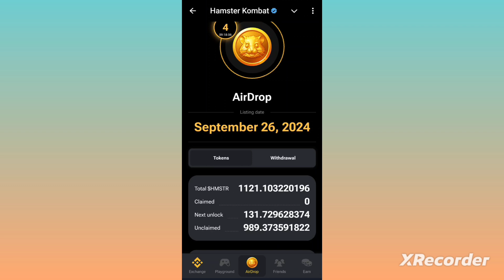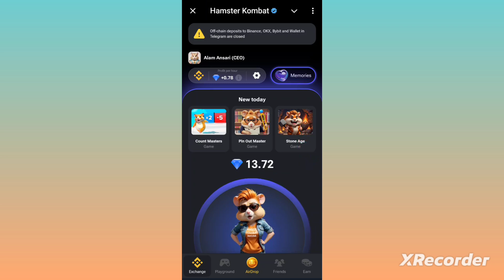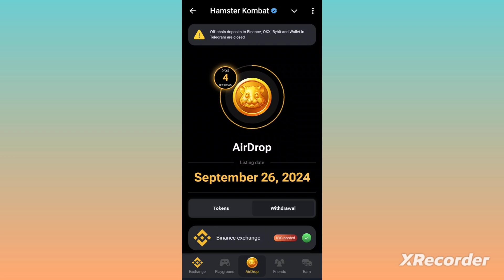Hamster Token Price Kya Hogi | Kombat Price Prediction |Hamster Token Withdrawal And Sell News Today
hamster kombat update news today
 hamster kombat update 2024
hamster kombat update airdrop
hamster kombat listing price
hamster kombat listing date new update hamster kombat latest news
1 Hamster Token Ki Price Kya Hogi
1 Hamster Token Kitne Ruppes Ka Hoga